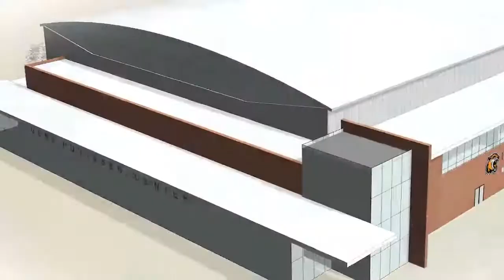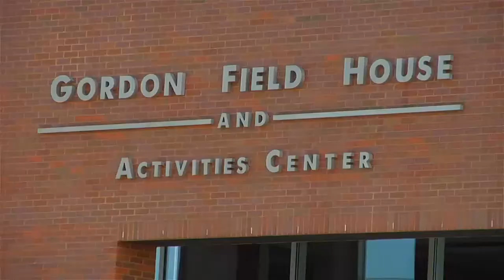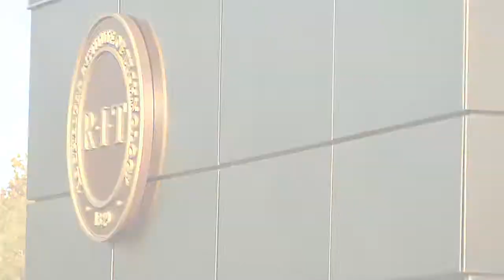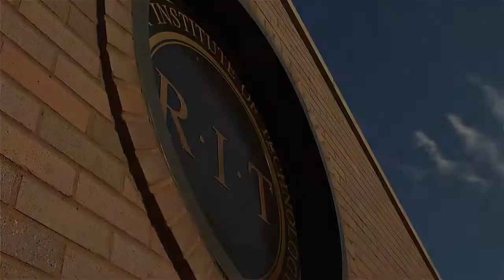RIT Men's Hockey Team Video 2013-2014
RIT Hockey, with a storied tradition of excellence, continues to improve; from the play on the ice, the national competition, dynamic events to a brand new arena.   RIT has reached the Atlantic Hockey Finals three times, winning it all in 2010, a season that included a trip to the NCAA Frozen Four.